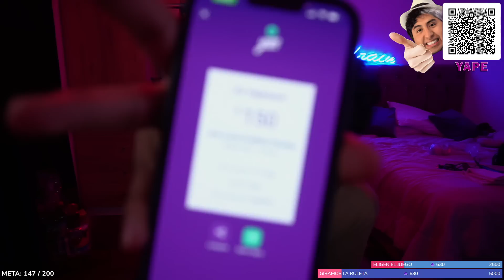JEFRAIN se ENTERA que TIENE una HIJA con la CHATA 😲| CONFIRMA IRL con la CHATA 🔥